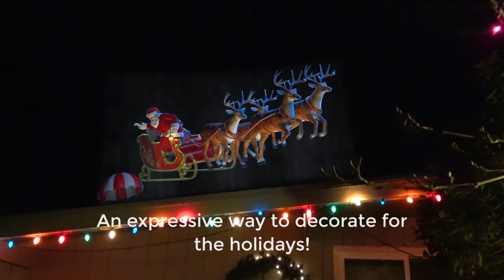AtmosFX Santa's Sleigh Ride Digital Decoration Trailer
Santa and his trusty reindeer make a magical trip delivering presents around the world. He checks his list not once, but twice, ensuring presents are received by all children who have been nice. Along the way, Santa and his reindeer encounter some unexpected bumps during the journey.